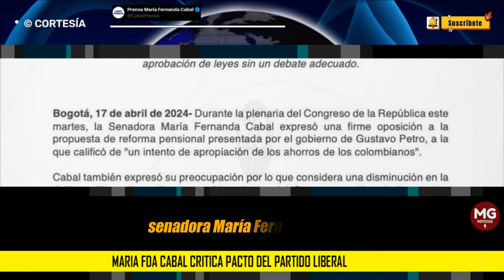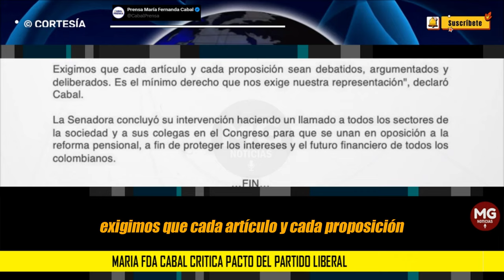🚨 FUERTE CRÍTICA MARÍA FERNANDA CABAL A PACTO DEL PARTIDO LIBERAL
Boletín Senadora Maria Fda Cabal critica pacto del Partido Liberal para acelerar la aprobación de reformas
COMINICADO MARIA FERNANDA CABAL